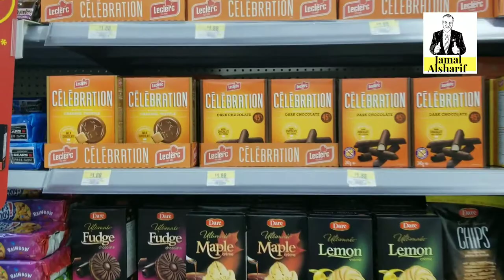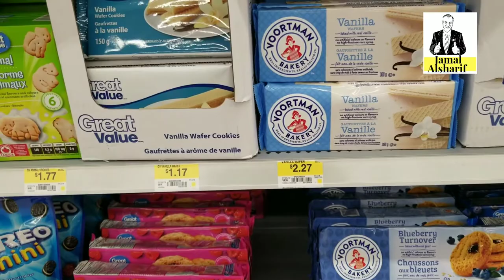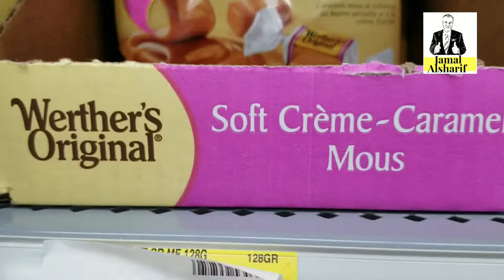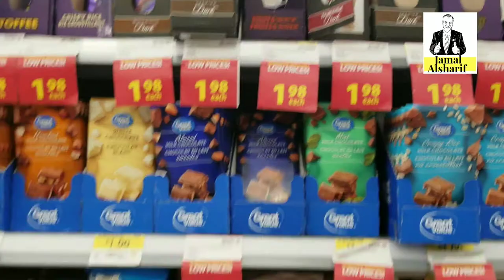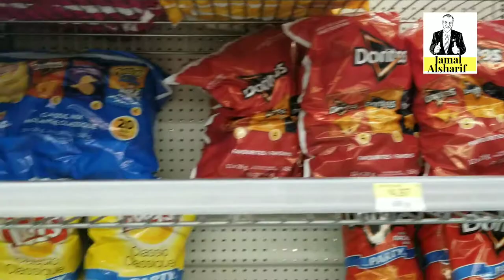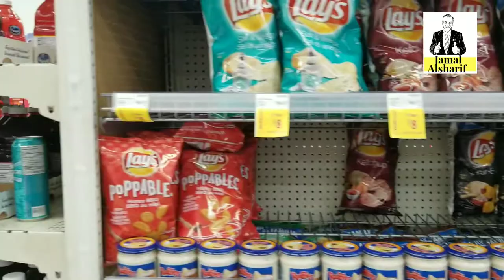أسرار التسوق في كندا ٦ اسعار أطعمة الأطفال